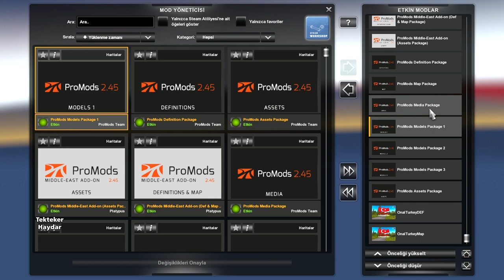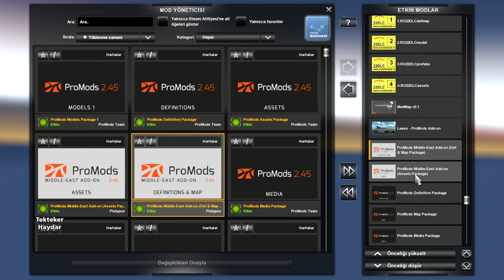ETS2 1.36 - Promods 2.45 + Roextended 2.2 + Onal Turkey Map + Middle East + Laeso + Medmap + Swedish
Promods 2.45 + Roextended 2.5 + Onal Turkey map v.1 + Middle East Addon + Laeso Promods Addon + Medmap 0.1 + Swedish Island Map for Promods

Promods 2.45
Promods 2.45 Middle East Addon